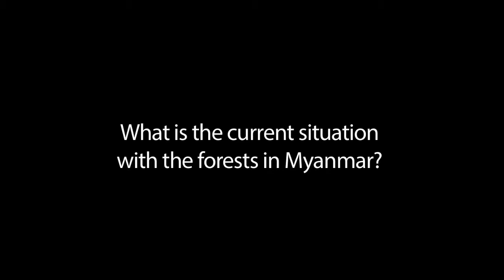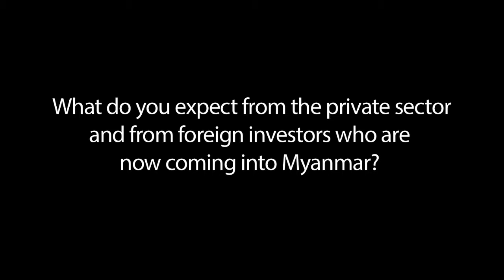Swe Set on forests, green growth and their future in Myanmar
Watch our interview with Swe Set, Land Core Group Myanmar, at the Forests Asia Summit 2014.